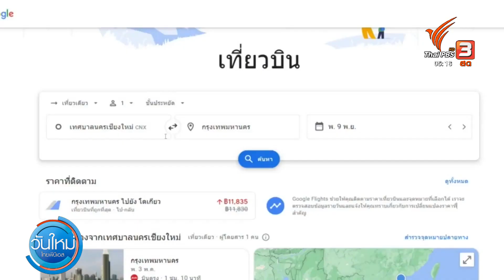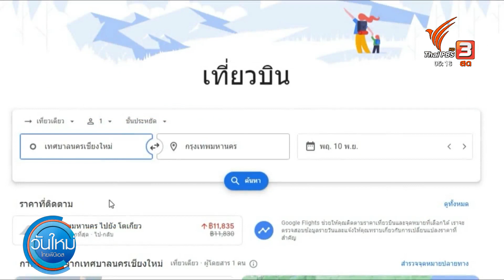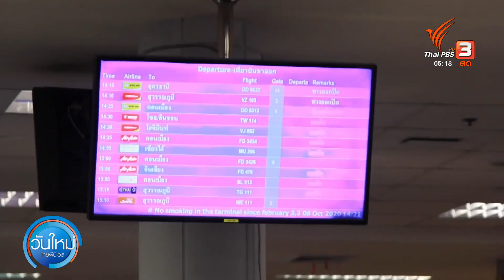ตั๋วเครื่องบินเชียงใหม่-กรุงเทพฯ เต็มเกือบทุกสาย | วันใหม่ ไทยพีบีเอส | 9 พ.ย. 65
แม้จะยังไม่มีตัวเลขอย่างเป็นทางการ ว่าเทศกาลลอยกระทงหรือยี่เป็ง ที่จังหวัดเชียงใหม่ มีเม็ดเงินหมุนเวียนมากน้อยแค่ไหน แต่โรงแรมที่พักซึ่งถูกจองเต็มเกือบ 100 เปอเซนต์ และราคาตั๋วเครื่องบิน ก็อาจเป็นสิ่งที่สะท้อนได้ดี..เพราะถ้าหากคุณผู้ชมจะบินจากเชียงใหม่กลับกรุงเทพฯในวันนี้ อาจต้องลุ้นหน่อย